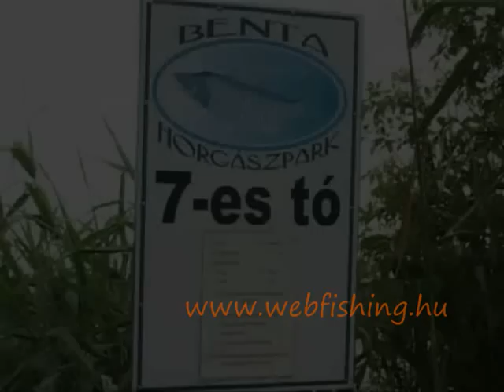Bojli suli 2. rész, végszerelékek, horgászbotok, stb.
Bojli suli horgász videó 2. része, ahol a bojlis végszerelékek bemutatásán túl, bojlis felszerelések is bemutatásra kerülnek.